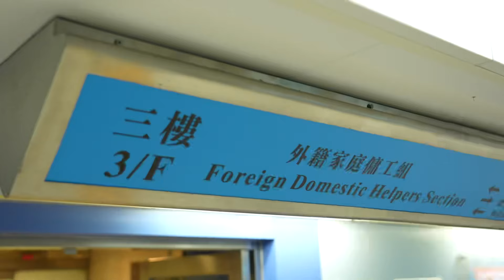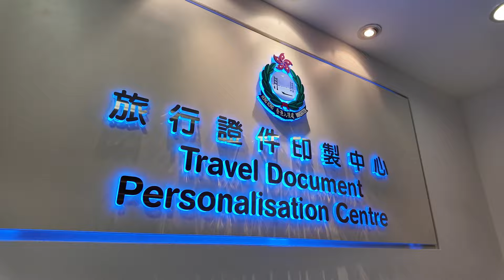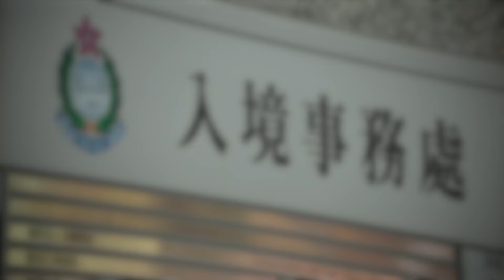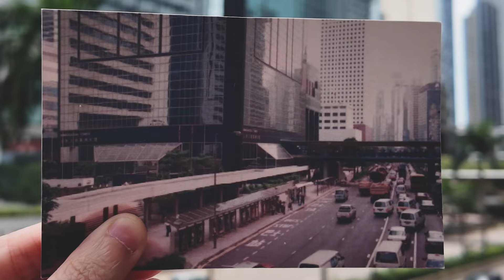入境事務處告別灣仔總部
入境處自1990年起以灣仔告士打道7號為家，不經不覺經歷了34個寒暑。衷心感激同事的熱誠和拼勁，以及市民的支持和鼓勵，讓灣仔入境事務大樓盛載著大家滿滿的回憶。

由2024年6月11日起，入境處總部正式搬遷至將軍澳寶邑路61號，繼續為市民提供最優質及貼心的服務。